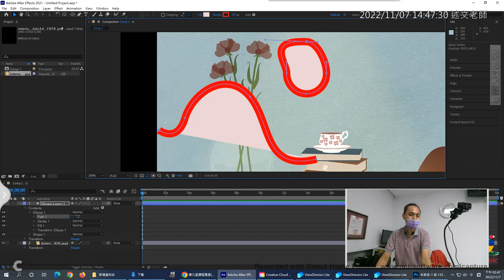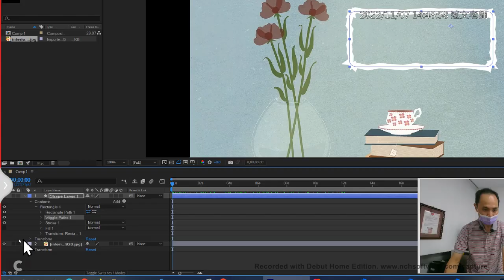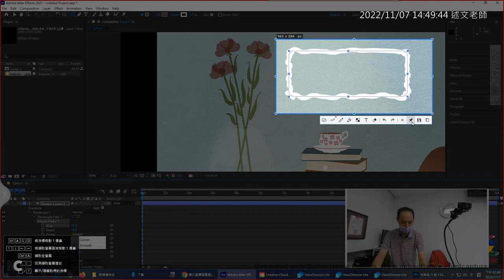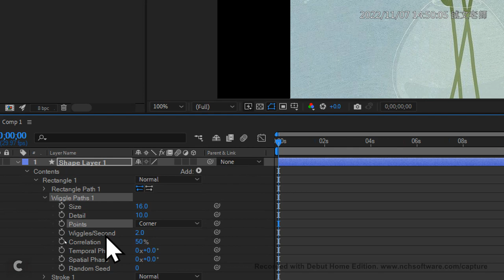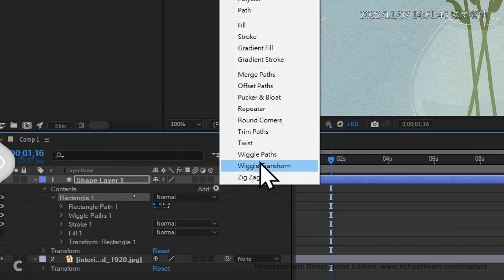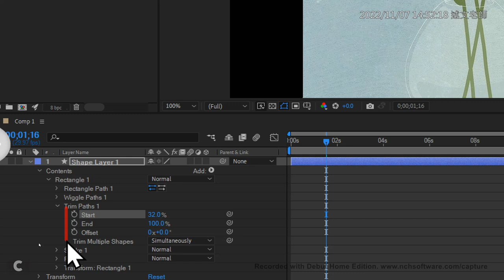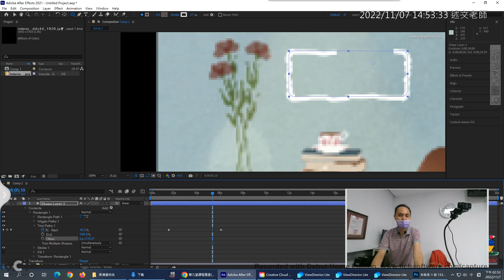05：AE向量工具Wiggle、Trim Path動畫製作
嶺東AE(大三)：第九堂(20221107)：AE向量工具的使用(1)